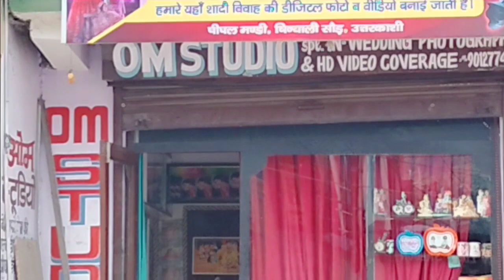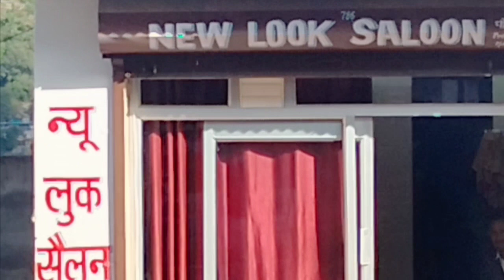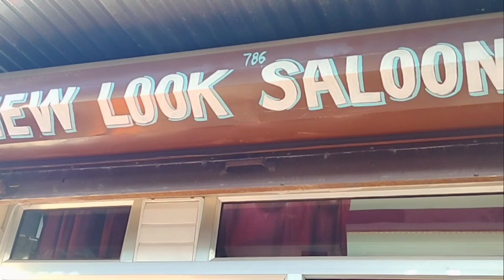life style vlog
hello friends ksa ho aap log kbi dino baad mene aj naya vlog dala aap log jarur dekhen aur aapne dosto ke saath share  jarur Karen